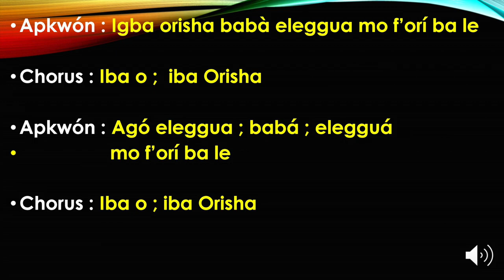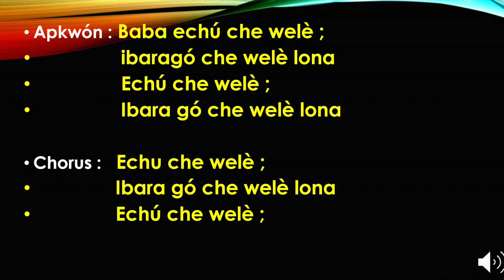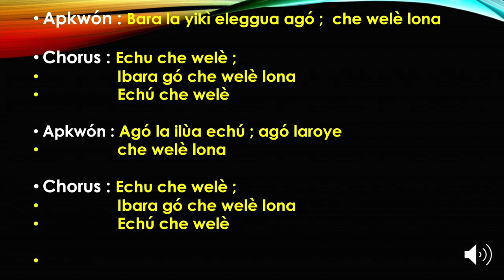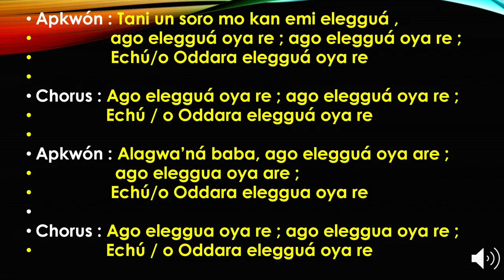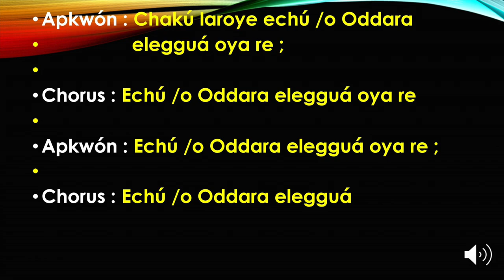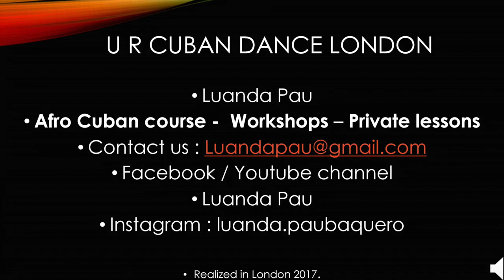ELEGGUA ALATOPA CANTO Y LETRA/Iba o, iba orisa ❤️⚫🌳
Que los 21 caminos de Elegguá se le abran al mundo en salud , humildad , asiento y Bienestar!

Este trabajo se ha realizado con el objetivo de educar, enseñar y expandir el conocimiento a todos aquellos interesados en estudiar y aprender danzas, música y religión afrocubana, ya que la música, el canto y la danza son tres elementos inseparables de esta cultura.

ELEGGUA ALATOPA CANTO Y LETRA
Iba o iba orisa
This work has been carried out with the aim of educating, teaching and expanding the knowledge to all those interested in studying and learning dances, music and Afro-Cuban religion, since music, song and dance are three inseparable elements of this culture.

Help us leave these Afro-Cuban songs as a legacy for future generations!

Thanks